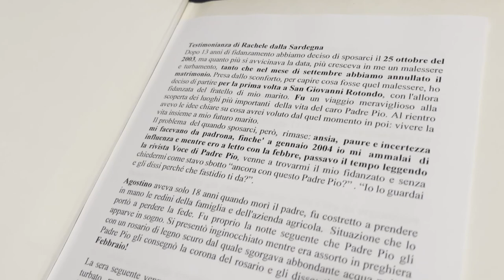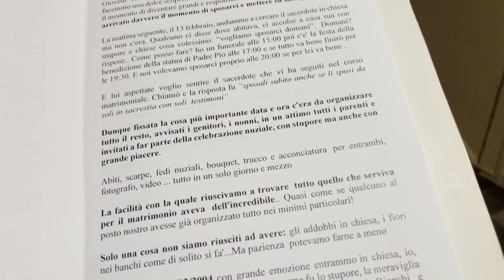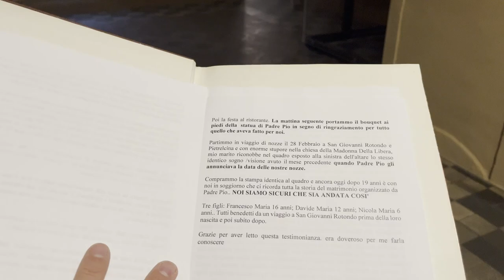Padre Pio ha organizzato il mio matrimonio